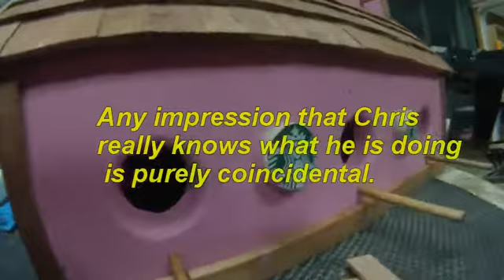BirdhouseComplete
My entry for the 2015 Summers Woodworking Birdhouse Challenge.  The entire project was completed with materials that I had in the shop.  No new material were purchased.